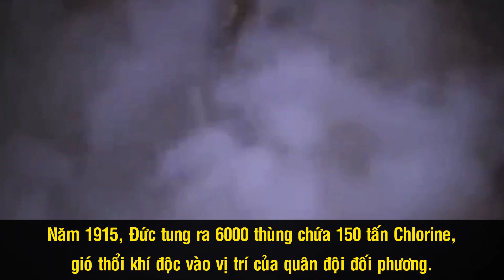Fritz Haber - “Cha Đẻ” Phân Bón Và Vũ Khí Hóa Học - Công Thần Hay Tội Đồ?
Năm 1919, giới khoa học nói riêng và cả thế giới nói chung dậy sóng khi hay tin nhà khoa học người Đức gốc Do Thái Fritz Haber được trao giải Nobel Hóa học. Lý do là bởi ngoài việc phát minh ra phân bón hóa học, giúp thúc đẩy sản lượng cây trồng, trực tiếp giải quyết nạn đói, ông còn là đầu não chính của chương trình phát triển vũ khí hóa học cho nước Đức trong Thế chiến thứ nhất. Từ trường hợp của ông, cả thế giới bắt đầu run sợ nhận ra một sự thật rằng: Đôi khi, chính những nhà khoa học mới là những cỗ máy tàn sát chất lượng nhất, hơn bất cứ một đội quân hay một món vũ khí nào.